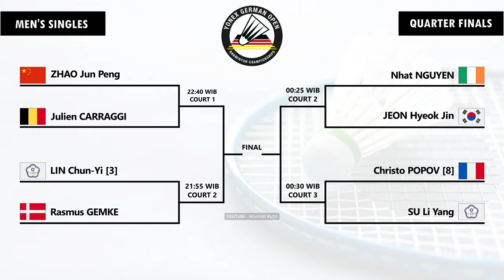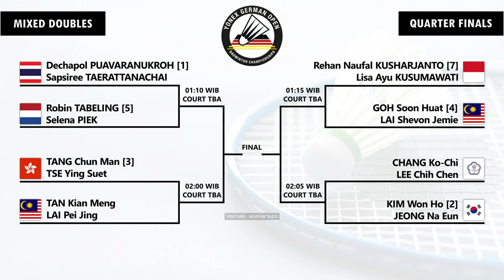Draw & Jadwal Perempat Final German Open 2024 Hari Ini Pukul 21:00 WIB Live BWF TV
Draw & Jadwal Perempat Final German Open 2024 Hari Ini Pukul 21:00 WIB Live Youtube BWF TV